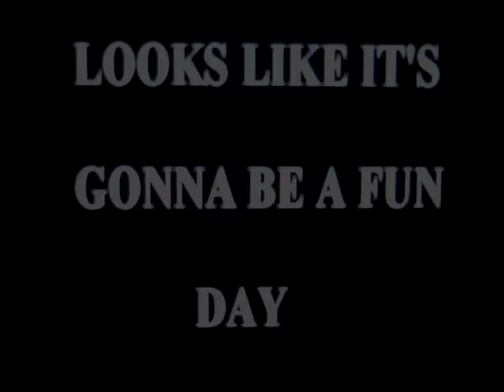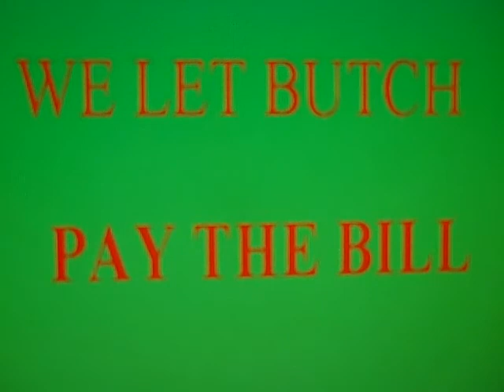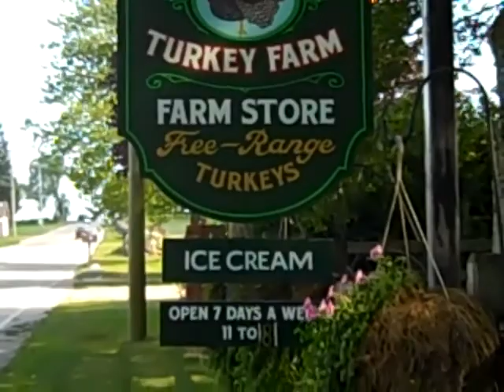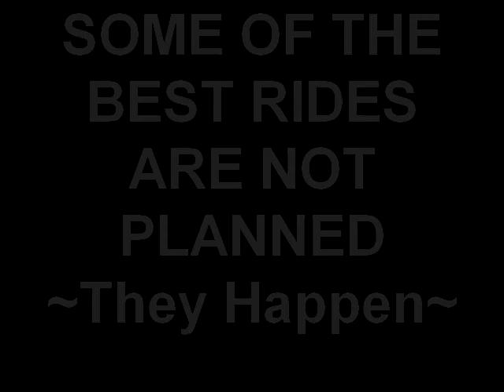Another G R , 07 31 11